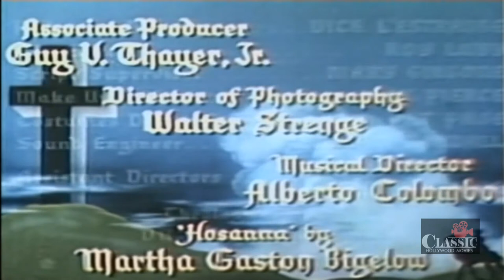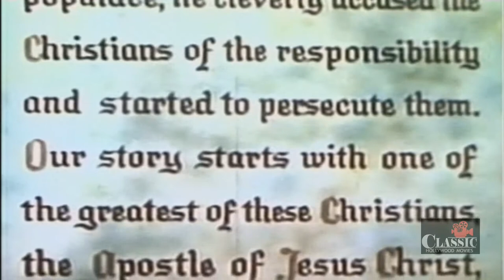Pilgrimage Play (1949) | Full Movie | Nelson Leigh | Stephen Chase | Leonard Penn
Directed by Frank R. Strayer (as Frank Strayer)
Starring Nelson Leigh, Stephen Chase, Leonard Penn